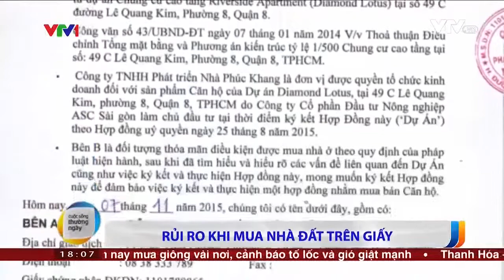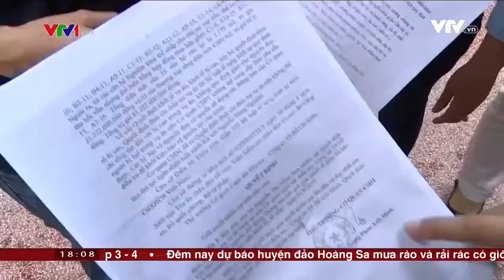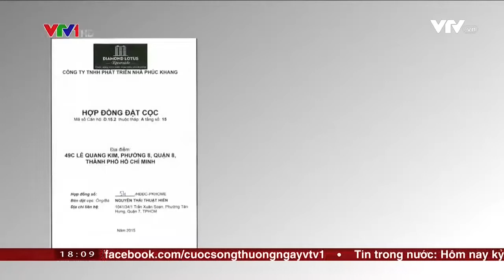[CAFELAND.VN] Mua nhà đất trên giấy: Nhiều rủi ro nhưng vẫn sôi động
Mua nhà hình thành trong tương lai, hay còn gọi là nhà dự án đang là lựa chọn của nhiều gia đình, dù việc này chứa đựng rất nhiều rủi ro.